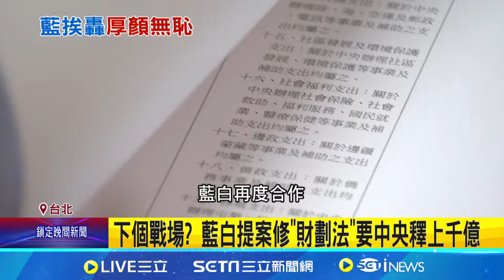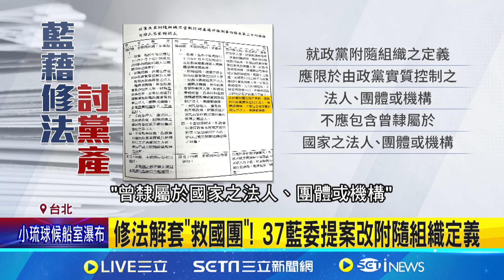下個戰場? 藍白提案修"財劃法"要中央釋上千億│94看新聞